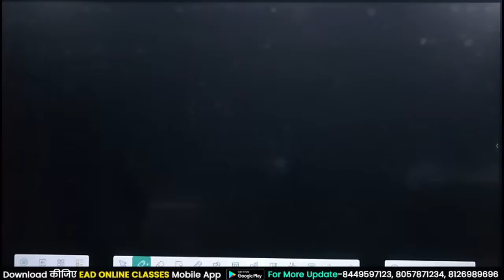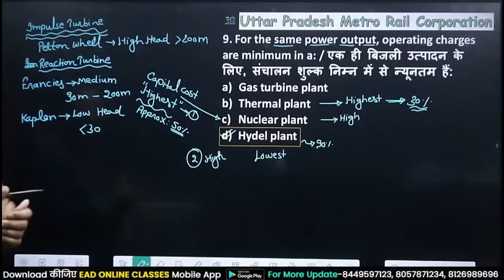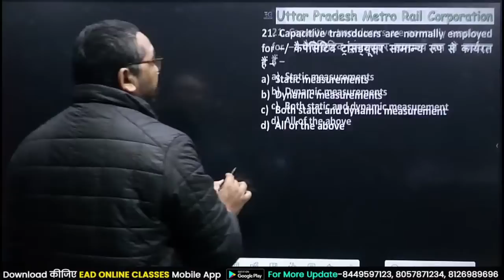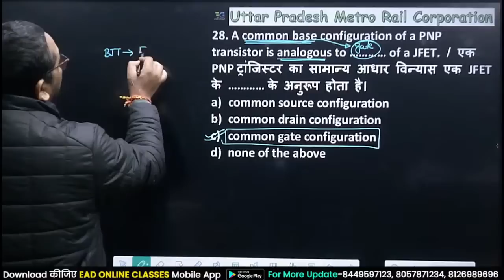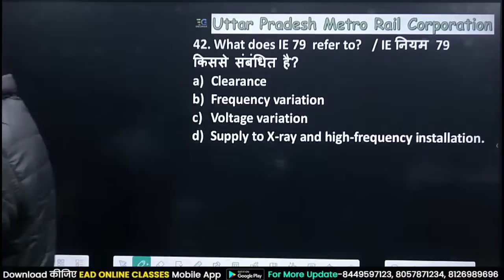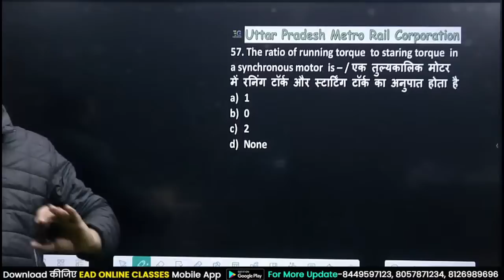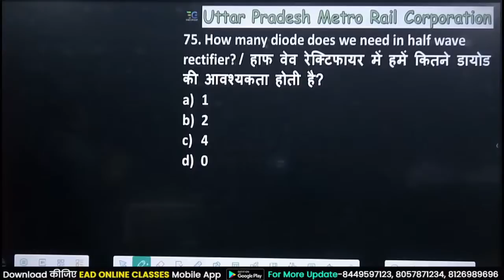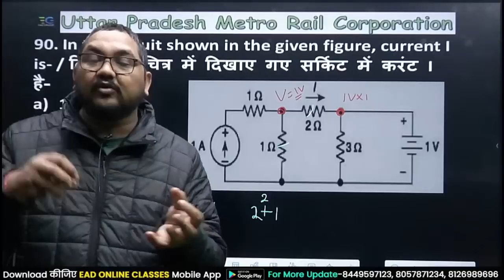FULL LENGTH SAMPLE PAPER -01 | UPMRC-JE MARATHON | BY RAMAN SIR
📌PRAYAS BATCH | JE ELECTRICAL RECORDED BATCH | TARGET ALL ONE DAY EXAM BY RAMAN SIR
📌PRACHAND BATCH | ELECTRONICS ENGINEERING BY SHAILENDRA SIR | DRDO CBT-2, COMPLETE RECORDED BATCH
📌RAFTAR BATCH RRB-JE COURSE FOR ELECTRICAL ENGINEERING BY RAMAN SIR & TEAM (FOR CBT1 & CBT 2)
📌RAFTAR BATCH- RRB-JE COURSE FOR ELECTRONICS ENGINEERING BY SHAILENDRA SIR & TEAM(CBT-1 & CBT-2)
📌RAFTAR BATCH--- RRB-JE COURSE FOR CIVIL ENGINEERING BY PRADEEP SIR & TEAM (CBT01 & CBT-02)
📌RAFTAR BATCH-- RRB-ALP /TECHNICIAN COURSE FOR All Sub Trades CBT-1 & CBT-2 EXAM 2022
📌RAFTAR BATCH ---RRB-GROUP D EXAM COURSE 2022
📲 Helpline number:-
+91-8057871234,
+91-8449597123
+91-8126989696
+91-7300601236